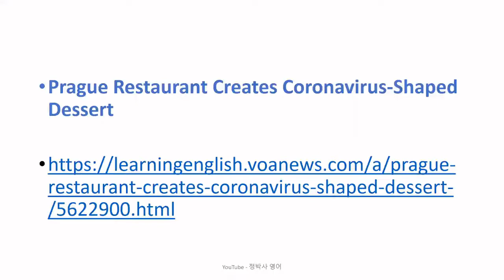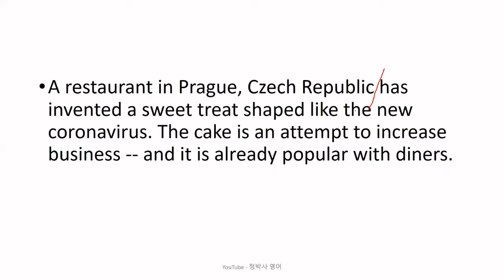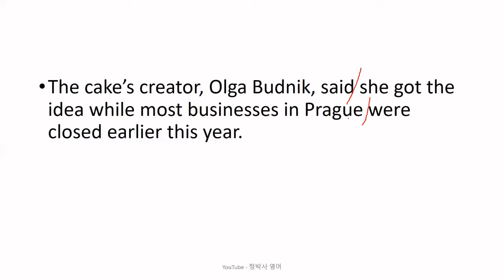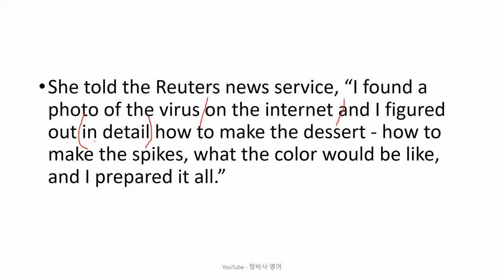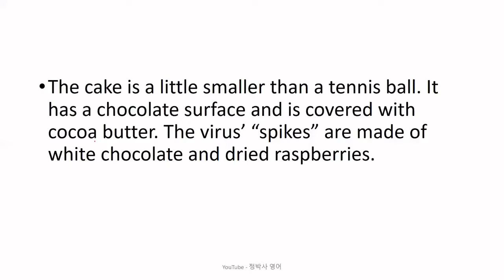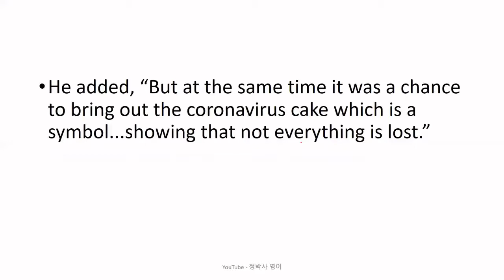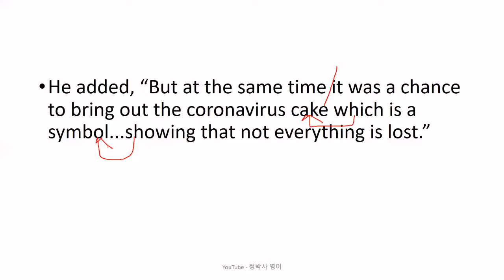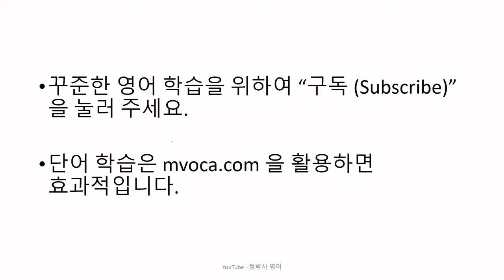[영어공부/영어독해] 코로나바이러스 모양의 케익을 만들어 큰 인기를 얻고 있는 체코 프라하의 레스토랑 - 영어뉴스/영어청취 {영어실력, 노력하는 만큼 느는 법}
[#2030] Prague Restaurant Creates Coronavirus-Shaped Dessert (October 17, 2020)

1. 원어민 뉴스 파일을 여러 번 듣습니다. 들으면서 무슨 내용인가, 한 문장 한 문장 짚어 봅니다.
2. 제 강의를 듣습니다.
3. 내용을 완전히 이해했다고 생각하면, 지문을 소리 내어 읽고, 가능하면 녹음을 해서 들어봅니다.
4. 짧은 내용 혹은 한 문장을 여러 번 반복해서 듣거나 읽는 것 보다는, 긴 지문을 끝까지 한 번이라고 듣고 읽는 것이 효과적입니다. 다양한 지문을 접하는 것이 좋습니다.
5. 독해, 청취 혹은 스피킹이 안 된다는 것은 단어가 부족하다는 뜻입니다. 단어학습은 영-영 으로 하는 것이 장기적으로 좋습니다. 제가 직접 만든 을 추천합니다.
6. 하루에 제 강의 하나로 1 시간 정도 투자한다고 보면 합리적인 계획일 것입니다.